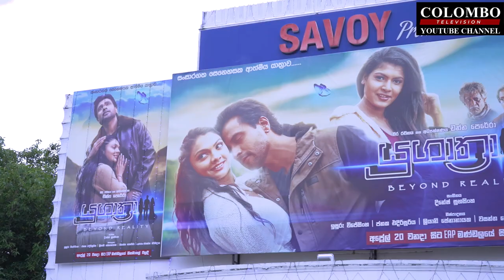YUGATHRA CHANNA PERERA NEW SINHALA MOVIE l චන්න පෙරේරාගේ සිව්වැනි සිනමා වෑයම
මෙරට රූපවාහිනියේ සහ චිත්‍රපට ක්ෂේත්‍රයේ වසර 25කට වැඩි පළපුරුද්දක් ඇති අතර නළුවෙකු මෙන්ම අධ්‍යක්ෂකවරයෙකු වන චන්න පෙරේරා මහතාගේ සිව්වන චිත්‍රපටය 'යුගත්රා' චිත්‍රපටයේ මංගල දර්ශනය 2023 අප්‍රේල් 20 වෙනිදා වැල්ලවත්ත සැවෝයි සිනමා ශාලාවේදී පැවැත්වුණා
ඒ ප්‍රවීණ මෙන්ම නවක ජනප්‍රිය කලාතරු රැසකගේ සහභාගිත්වයෙන්.
The film "Yugathraa" (Beyond Reality) is the fourth film that well-known actor and director Channa Perera has directed. His debut film, "Anjalika," was a tremendous hit.It represents one of the pivotal moments in Sri Lankan cinema.Channa has more than 25 years of experience working in the cinema and television industries, and he has won numerous important accolades for both his acting and directing.

The movie "Yugaathra" is a psychological thriller that features a love triangle between two girls and a guy. It also explores reincarnation, tragedy, and the conflict between love and hate.
The popular, seasoned, and award-winning actors Sanath Gunatilake, Nadeeka Gunasekara, Channa Perera, and Laksman Mendis, as well as up-and-coming actors Mashi Siriwardana and Asanki De Silva, bring their abilities to the film. 'Yugathraa' was filmed in some of Sri Lanka's most picturesque places.Every member of the family can enjoy it.